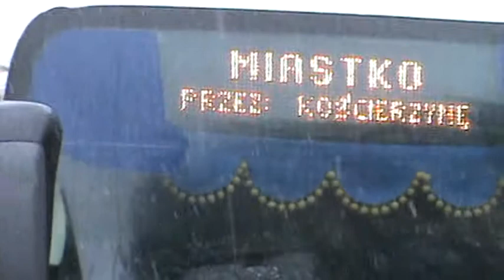Gdańsk Dworzec-Bezpośrednie połączenie autobusowe do Miastka